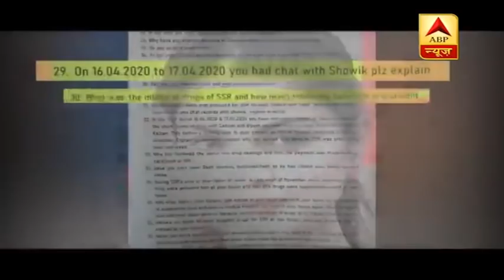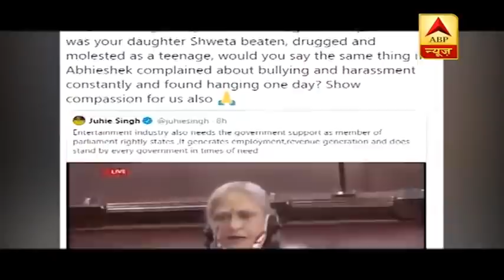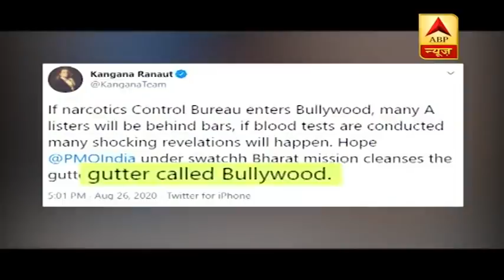मुझे लगा Jaya ji मुझे Support करेंगी : Ravi Kishan | ABP News Hindi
मुझे लगा Jaya ji मुझे Support करेंगी : Ravi Kishan